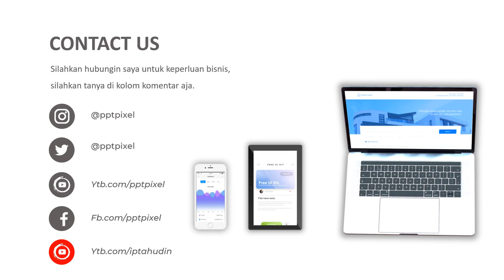Animasi iklan layanan Vaksin Klinik Kesehatan